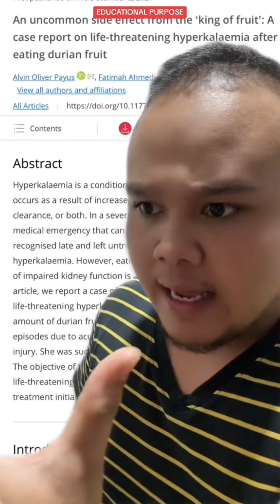DURIAN, SI RAJA BUAH YANG BOLEH JADI PENAWAR DAN JUGAK PENYAKIT…